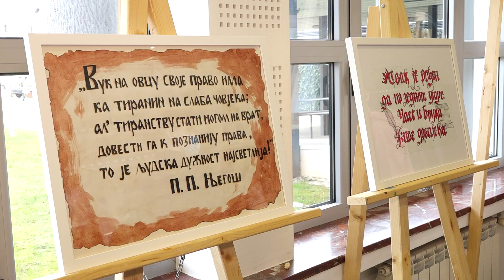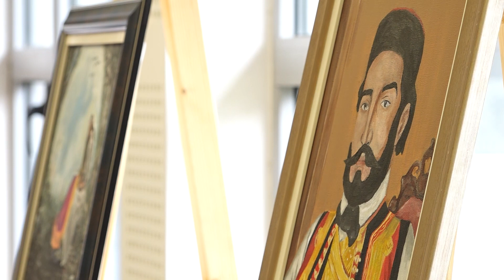UPRILIČENA IZLOŽBA RADOVA NIKŠIĆKIH GIMNAZIJALACA